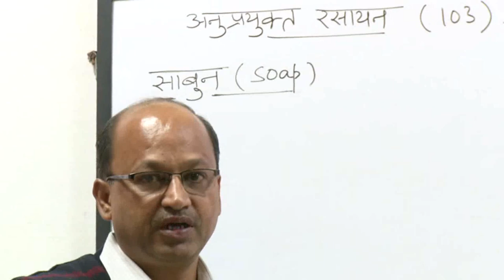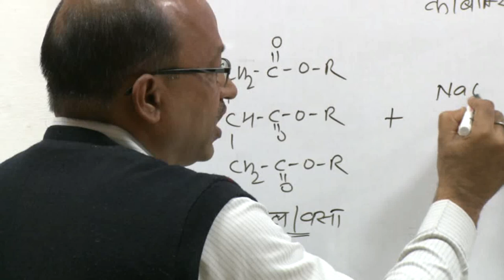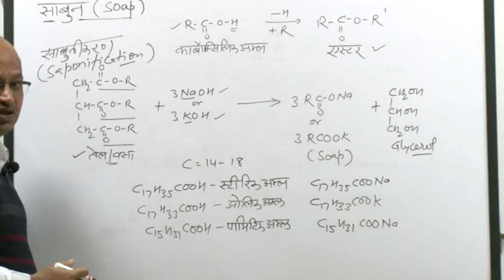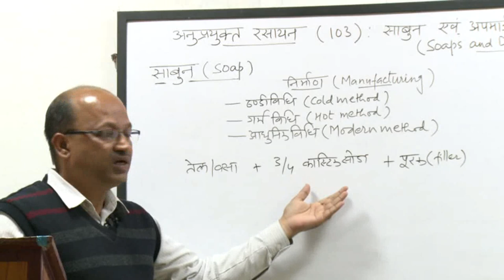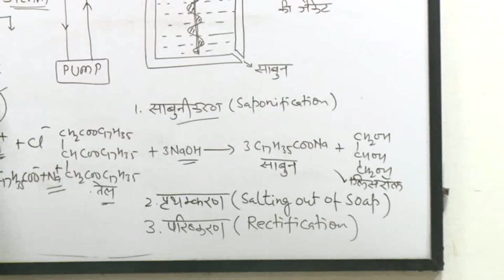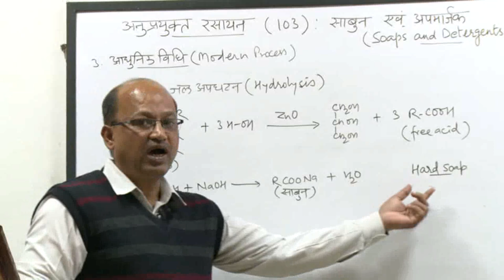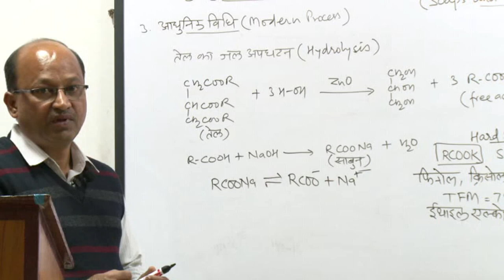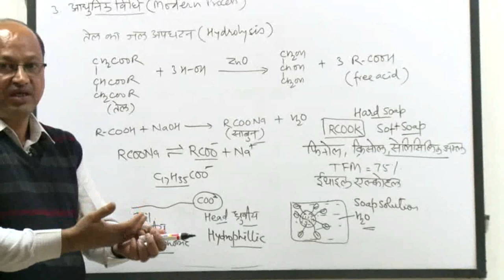Soap: Types, Preparation, Properties, Advantages & Disadvantages TTC & LRDC JODHPUR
(TTC & LRDC JODHPUR)
Applied Chemistry
Soap: Definition, Types, Preparation, it's advantages & disadvantages